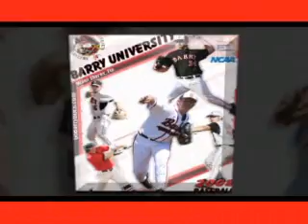2008 Baseball Highlights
2008 Baseball Highlight Video for the Barry University Buccaneers